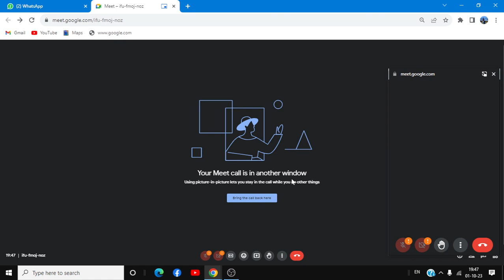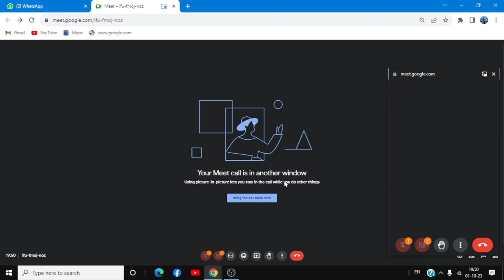Swargarohana Parba By Sarala Das ! Prof Santosh Tripathy ! Sahitya Charcha Odisha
swargarohana parba odia sahitya alochhana by sarala dad ! prof santosh tripathy
sarala das
santosh tripathy
ofia